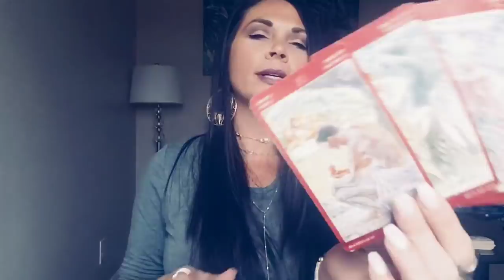SAGITTARIUS, THEY WANT TO TALK BUT DON'T WANT YOU TO TALK 🔮 YOU VS THEM MARCH TAROT READING.